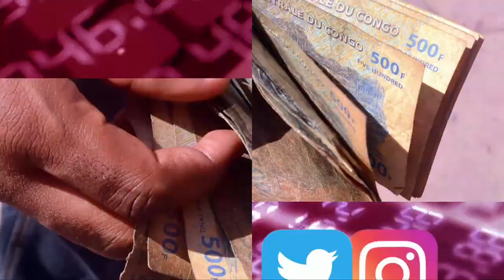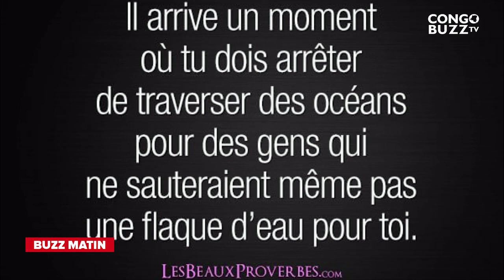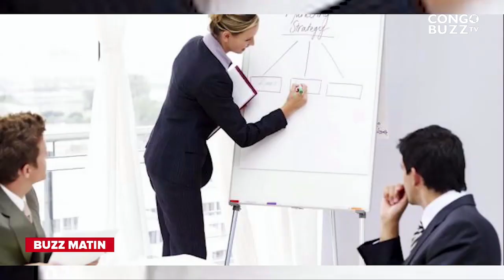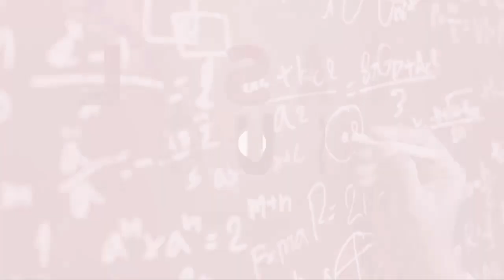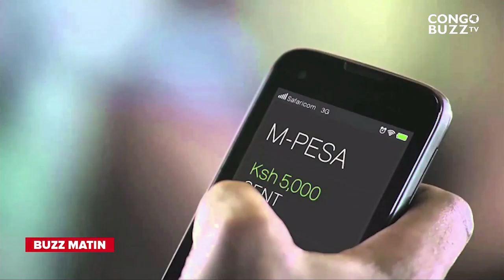BUZZ MATIN 23.08.2022 LES FILLES FACE AUX FILTRES : FACULTATIF OU INDISPENSABLE ?